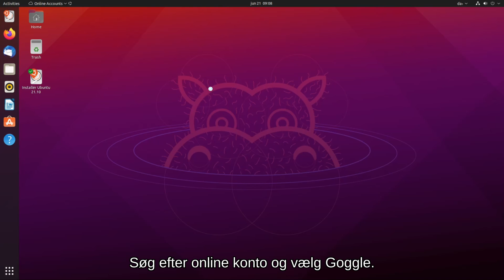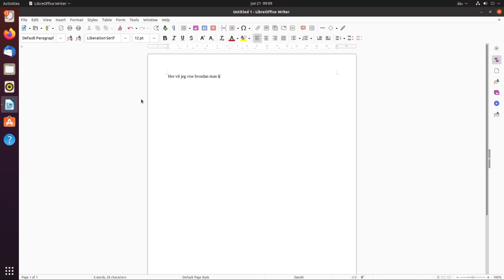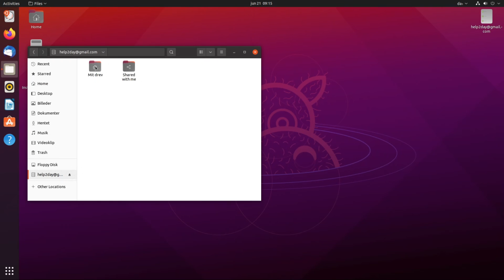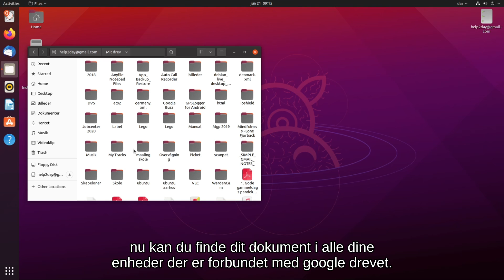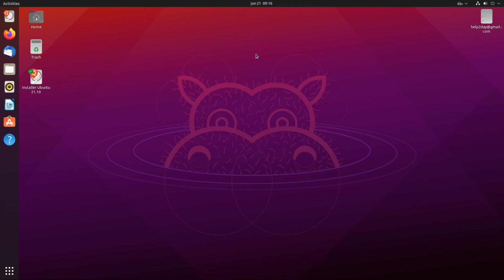Gemme direkte i Google drev via Ubuntu og Libre office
I videoen vise jeg hvordan du opretter forbindelse til online konto til google drev.  Husk at dele og like videoen. Understøt projektet ved at give mig en kop kaffe via Mobilebay box16722. Video er optaget i open source OBS, klippet og tekstet i Kdenlive. Musik er fra YouTube.